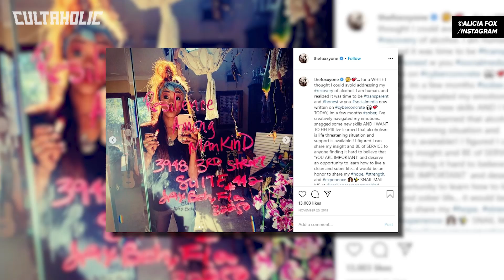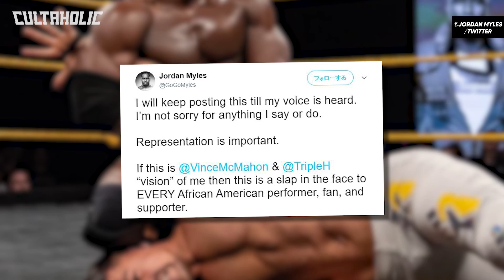What Happened To EVERY 2019 WWE Release?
Following the awful news of mass WWE releases this week, we take a look back at those the company let go last year as we ask What Happened To Every 2019 WWE Release?